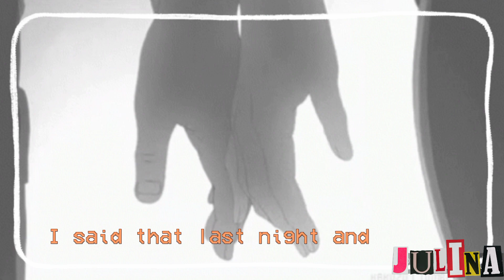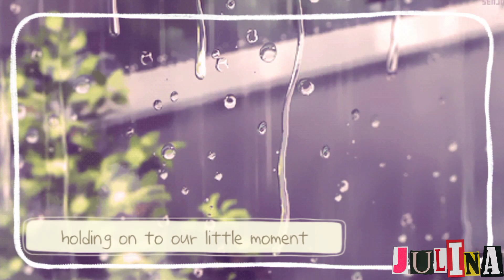真夜中のドア〜Stay with Me/ Mayonaka no door (Miki Matsubara)- cover by Julina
Heyyy so... i'm back with another cover but with a bit of a twist of my own on the song Mayonaka no Door (Stay with Me) which was the debut single by Japanese singer Miki Matsubara.

FUN FACT:
Miki recorded "Mayonaka no Door" when she was 19 years old; two years prior to her debut, she had moved from her hometown of Osaka to Tokyo and performed in clubs in the city.
But In late 2020, "Mayonaka no Door" saw a surge in popularity among international audiences. Billboard attributes this wave to Indonesian singer @Rainych , who regularly covers Japanese songs. In October, Rainych uploaded a cover of "Mayonaka no Door" to her YouTube channel, resulting in the song gaining popularity in Indonesia, where it then spread to the rest of the world. And i'm so glad and thankful to her, cause of her cover i could hear this beautiful piece of music.

so, today i did mix a bit of @Chris Andrian 's cover of this song with the original version.